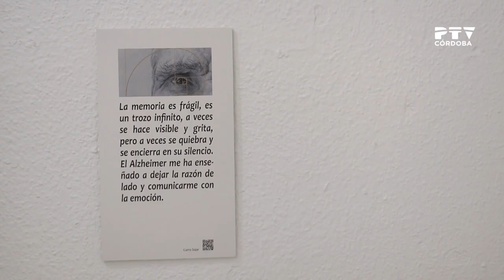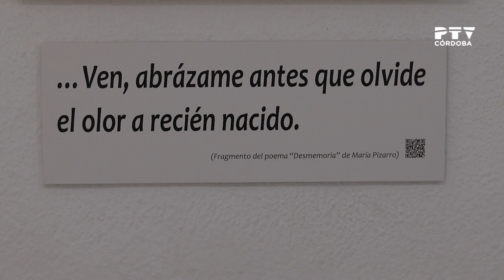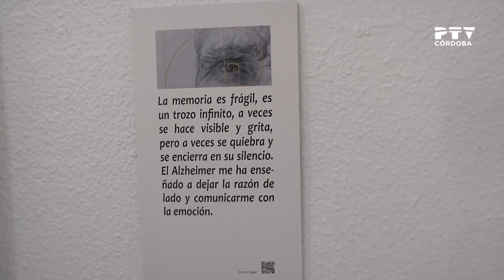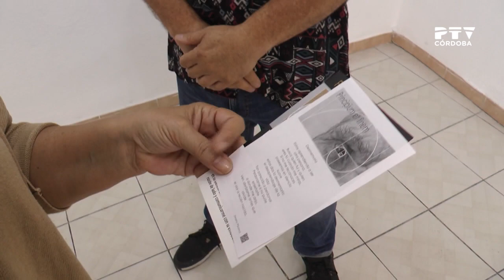Entrevista Curro Sújar, artista plástico